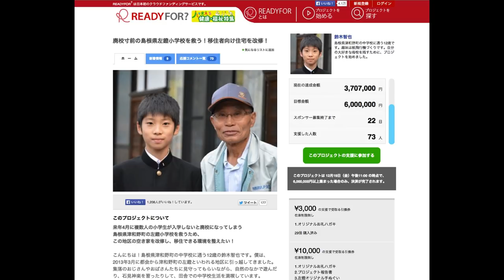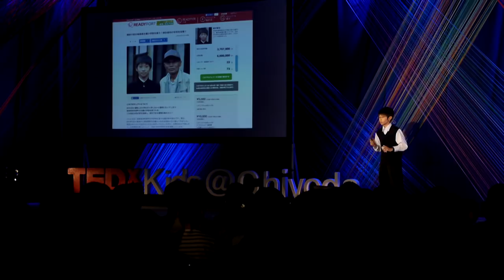Schools in the countryside are for the future of Japan | Tomoya Suzuki | TEDxKids@Chiyoda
Sabumi elementary school at Tsuwano city, Shimane prefecture that he was studying at  has a deep learning school method, which is letting teacher help pupils one by one, and there are some traditional events and nature activities unlike elementary schools in the urban area. So he was living in a bit different and abundant school life. He decided to start the cloud funding called "readyfor?" to gather expenses of renovation fees with the amount of two houses' cost in order to help his elementary school to face the crisis of being a closed school.

12 years-old activist of local area revitalisation

Because Tsuwano town board of education set a long range plan, his graduated elementary school's reorganization issue has become worse.
If the elementary school pupils were not counted around 16 in April 2015, the school would be closed. He has thought "What can I do for the school...". At the moment, He has met a company called FoundingBase which is to produce local area vitalization projects at Tsuwano town. The positive and constructive company's people including the CEO encourage him to solve the problem. He has decided to start the cloud funding called "readyfor?" to gather expenses of renovation fees with the amount of two houses' cost.

[Credit]
Shooting: Motoyoshi Hirata
Sound: Ryosuke Takasaki, Takahiro Kitamura
Intro Animation: Takeshi Kawano
Logo Animation: Seiji Morishita
Editing: Tommy Yasuharu
Description: Ryohei Hara